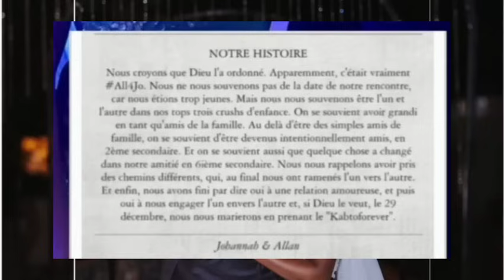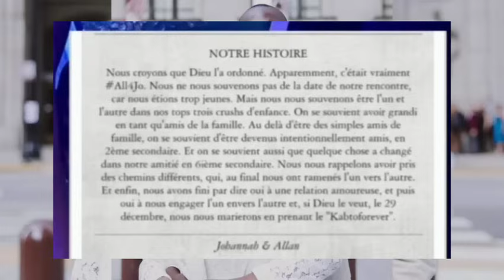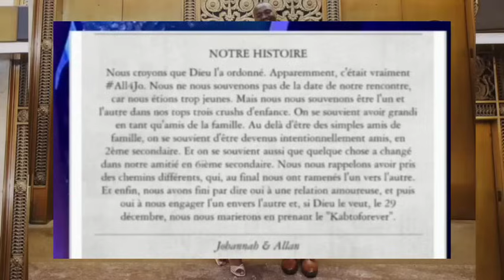EH💞MARIAGE RELIGIEUX DE CADETTE DE L'APOTRE ROLAND DALO👉QUI ES SON MARI? VOICI SA BIOGRAPHIE